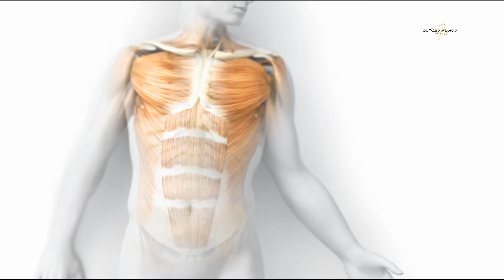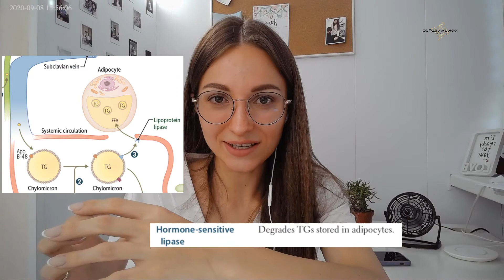Инсулин: синтез, регуляция, функции + фармакология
Самое жаркое обсуждение синтеза, регуляции, функции инсулина, а так же интересная фармакология и клинические интеграции